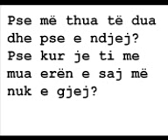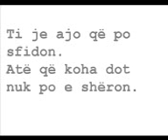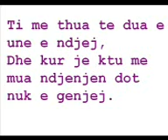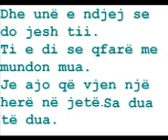alban_skenderaj-nje_here_ne_jete ft armando ramaj